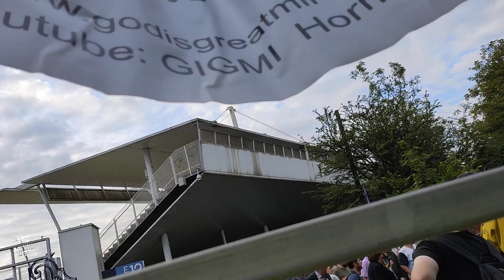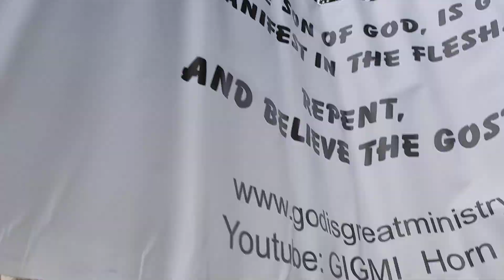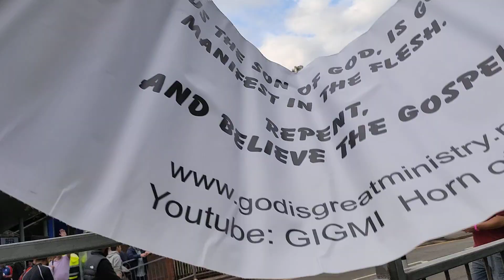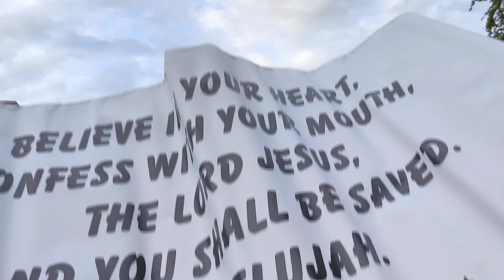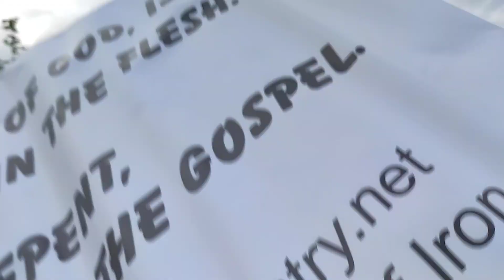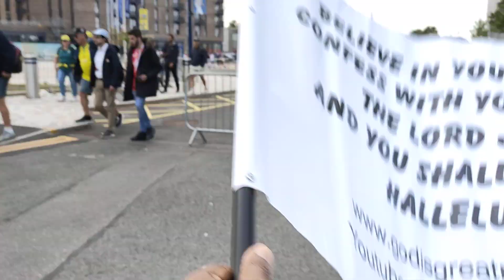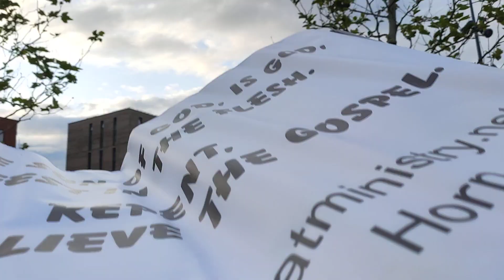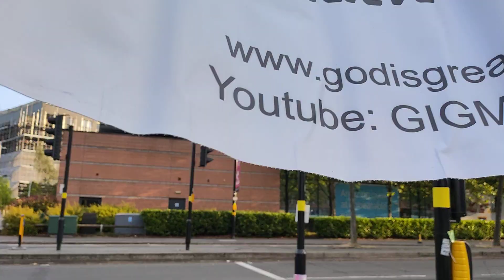England and Australia ashes. hornofiron ⚠️ warning abusive language.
England and Australia ashes, the minister says, ashes to ashes and dust to dust, where are you going to spend eternity?  Birmingham edgbaston. by thee Evangelist.

The purpose of this ministry is to reach out to lost souls with the message of salvation through Jesus Christ our Lord and saviour.